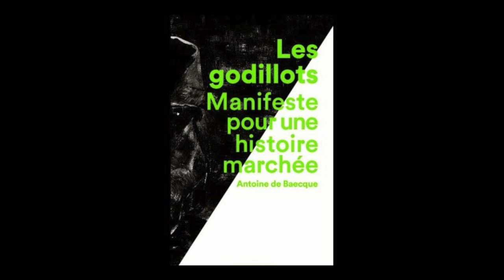Antoine de Baecque - Les godillots : manifeste pour une histoire marchée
A l'occasion des 20èmes rendez-vous de l'Histoire à Blois,  rencontre avec Antoine de Baecque autour de son ouvrage "Les godillots : manifeste pour une histoire marchée" aux éditions Anamosa .